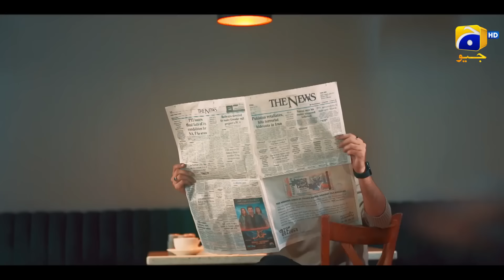Maa Nahi Saas Hoon Main 2nd Last Ep 121 - [Eng Sub] - Hammad Shoaib - Sumbul Iqbal - 2nd March 2024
Maa Nahi Saas Hoon Main 2nd Last Episode 121 - [Eng Sub] - Hammad Shoaib - Sumbul Iqbal - Farhan Ally Agha - 2nd March 2024 - HAR PAL GEO

Written By: Sajjad Haider Zaidi & Abu Rashid
Directed By: Saleem Ghanchi
Produced By: Abdullah Kadwani & Asad Qureshi
Production House: 7th Sky Entertainment